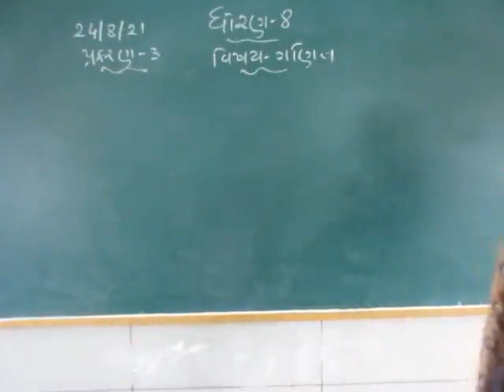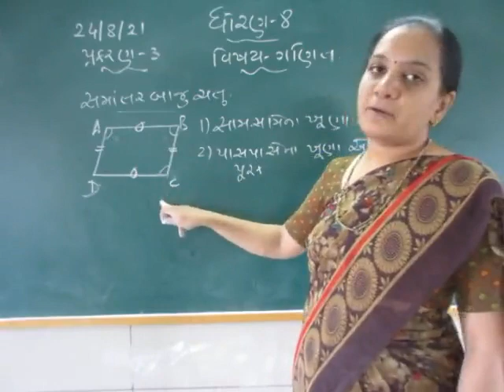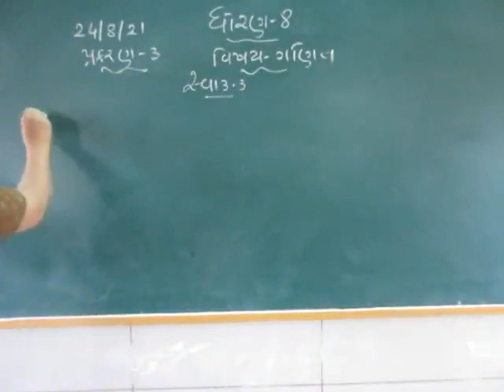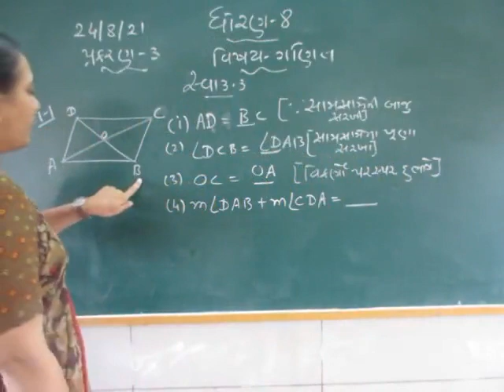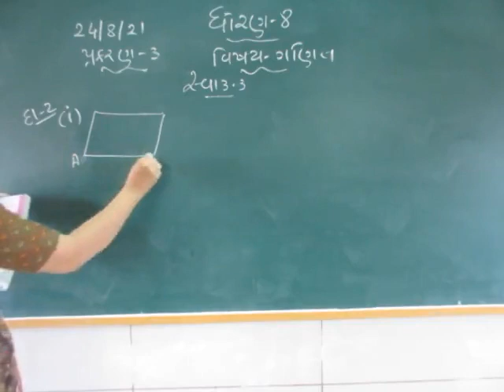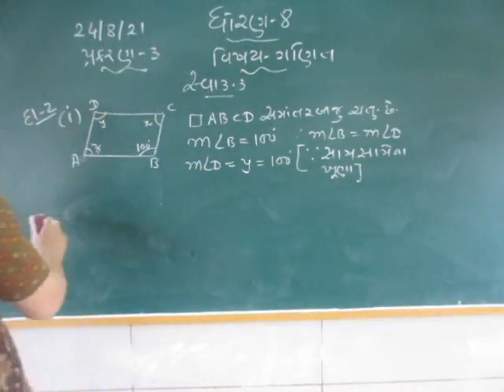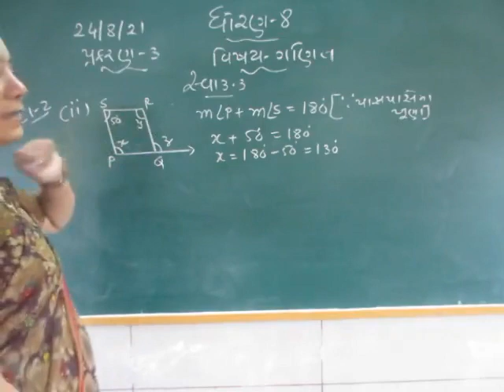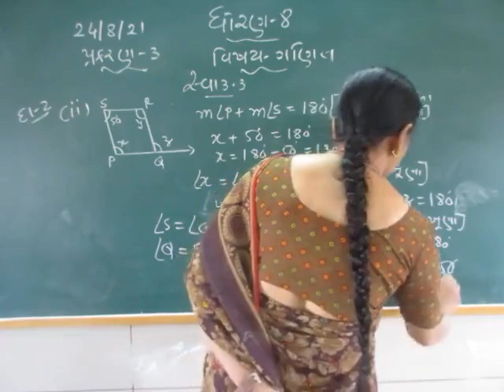STD 8 MATHS 25 8 2021